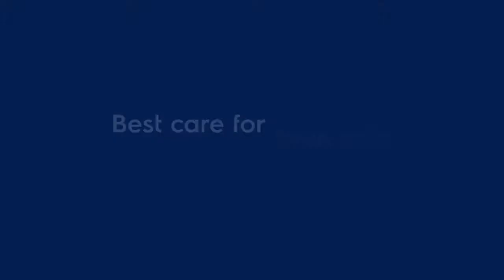Glass Care Electrolux Mosogatógép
Többé nem kell időt és energiát áldoznia a finom üvegáru kézi mosogatására. Korszerű GlassCare rendszerünk és annak egyedi SoftGrip megoldása minden poharat biztonságosan rögzít a tisztítási folyamat alatt, és megóvja azokat a rázkódástól és az elmozdulástól. Így garantáltan nem fordul elő repedés, törés vagy vízfolt.